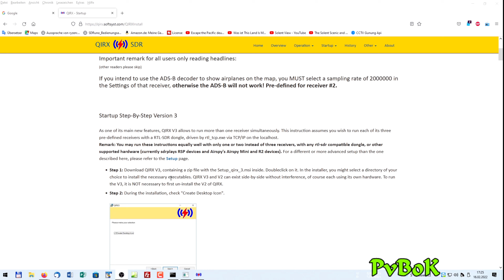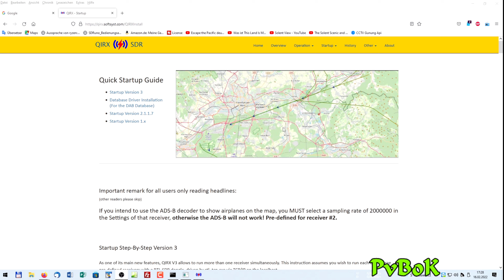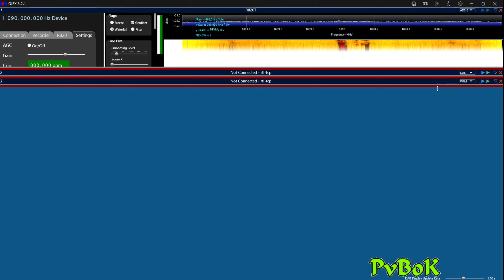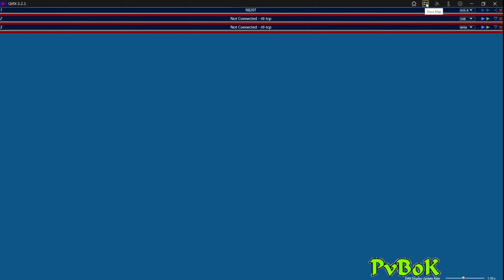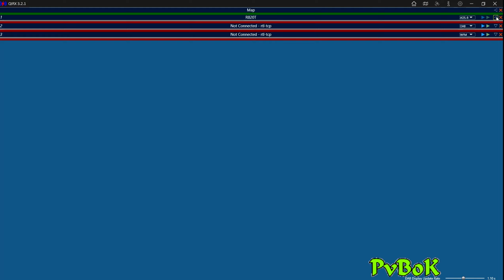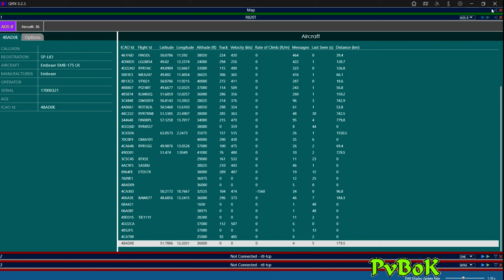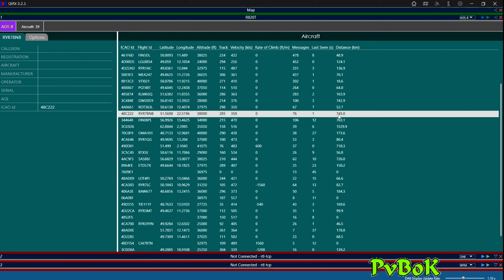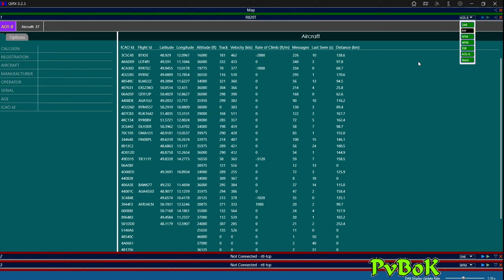QIRX Programm - ADS-B Empfang - Mein Hobby der Funkempfang, Deutsch, 1440p #20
QIRX Programm, ADS-B Empfang

Hallöchen liebe Community,
mit diesem Video möchte ich euch mein Hobby, den Funkempfang
etwas näherbringen.

Wer Interesse hat und sich mehr darüber informieren möchte,
kann sich ja mit Hilfe der LINK's weiter damit beschäftigen.

Geht aber nicht immer.

Wer meinen Kanal mit einer kleinen Spende unterstützen möchte, kann dies gerne über den unten stehenden LINK machen.

Quellen:
Eigene Aufnahmen

Verwendung des Videos, Ausschnitte oder Tonsequenzen
sind nicht "Fair to Use". Sie unterligen dem Copyright.
Wenn eine Verwendung gewünscht wird, dann nach vorheriger
Anfrage und Genehmigung.

Herzlichen Dank für eure Unterstützung.

Schöne Grüße, PVBOK